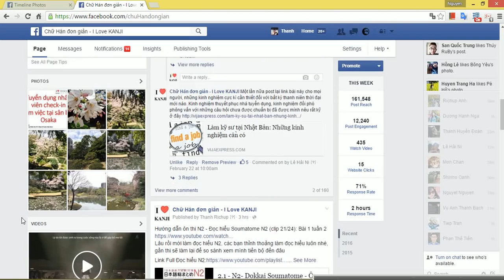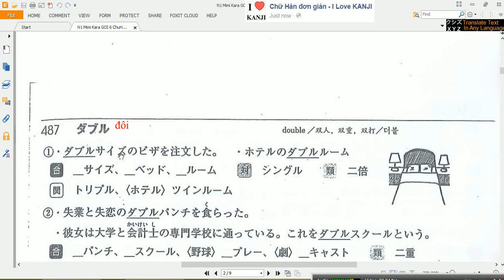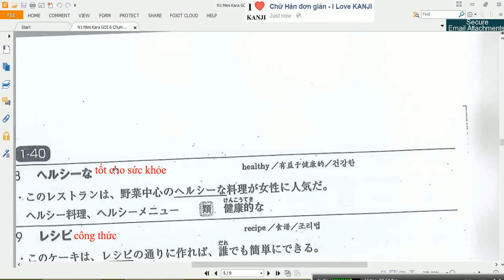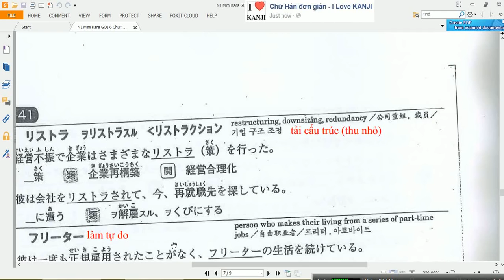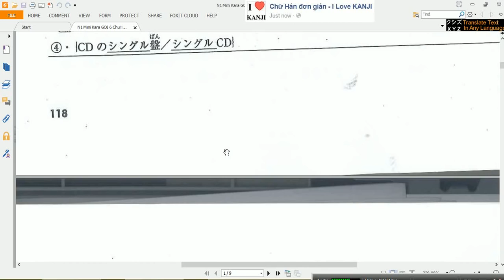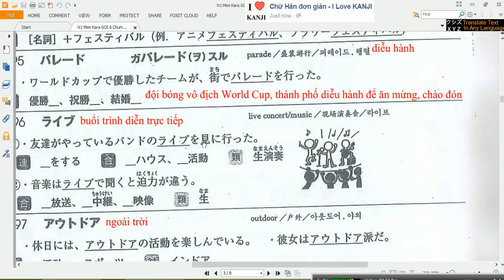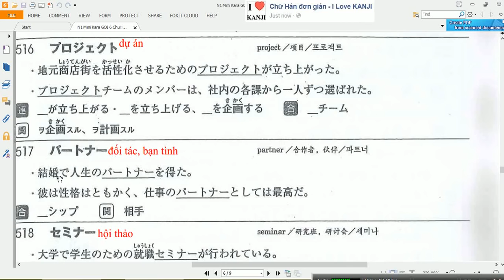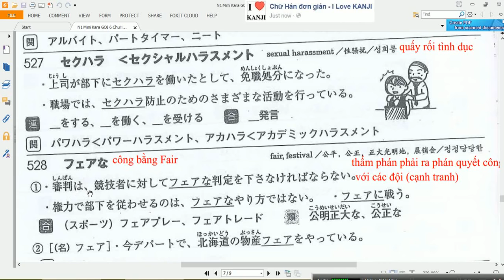N1 Mimi Kara GOI 1.6Tieng Viet N1 耳から覚える語彙N１481-530